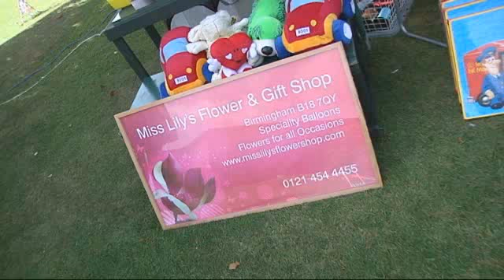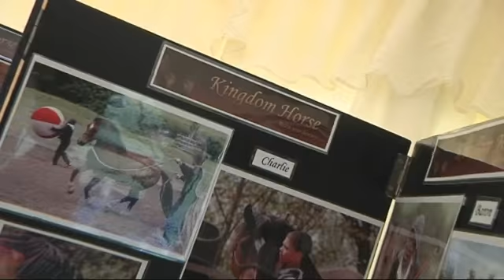West Mids Cricket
Fairbridge West Midlands held another great celebrity cricket match and lunch last Sunday 20 September. All in support of Fairbridge, the event was this year held in the fantastic surroundings of Wrekin College in Telford. Watch this video to see more!